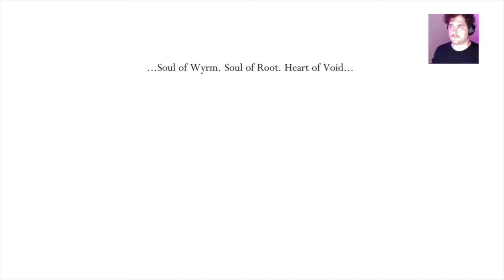Summer Knights (A 'Hollow Knight' Let's Play) Part 11.1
'Dark Souls' may have bested me in December, but 'Hollow Knight' has really gripped me, enough to want to continue my play-through of it as long as it takes me to complete it.

And so, the Knightbug Before Christmas becomes Summer Knights: a completionist 'Hollow Knight' Let's Play. Come swing by the Twitch to catch a livestream!